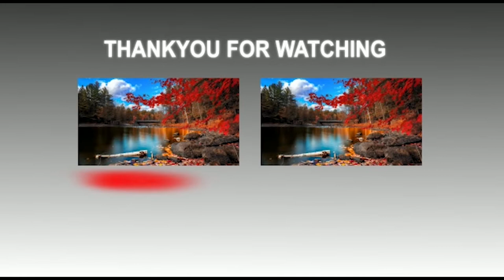यात्रियों का कहना है राहुल पप्पू है ,और मोदी हमारे गप्पू है /Apnalive.news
नमस्कार दोस्तों आज हम लोग इस वीडियो में लोकसभा चुनाव 2019 का सर्वे राजधानी एक्सप्रेस में  किया गया तो कुछ प्रधानमंत्री मोदी से फिदा दिखे तो कुछ जुदा आखिर क्यों जानने के लिए वीडियो जरूर देखें।

Report by:-Manan Goswami